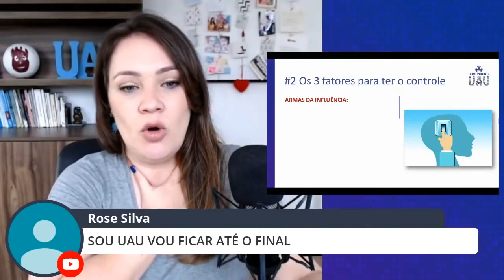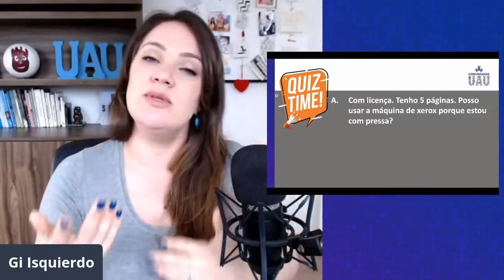Gatilhos mentais para influenciar pessoas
Gatilhos mentais para influenciar pessoas. Na dica UAU de hoje vamos falar um pouco sobre PERSUASÃO: Marketing e Comunicação. O tema central é gatilhos mentais de persuasão, ou melhor, neuro persuasão. Inclusive vou falar de um livro de persuasão bem famoso, Armas da persuasão e como você pode ter uma comunicação persuasiva, como você pode ter persuasão em vendas, como você pode usar de técnicas de persuasão… eu disse, persuasão técnicas e não, truques de persuasão! Quando você pensa em persuasão como desenvolver, ou persuasão como usar, ou mais ainda, persuasão como usar a retorica, ou simplesmente, como persuadir, aqui você vai aprender isso! Outro dia me perguntaram sobre manipulação, Persuasão e Gatilhos Mentais em Marketing Digital, então resolvi atender aos pedidos e falar sobre o que é marketing de persuasão, sobre manipulação x persuasão, sobre marketing de persuasão, sobre os 'famosos' gatilhos mentais… mas tudo isso dentro de uma oratória persuasiva e neurovendas! Sim, afinal aqui é psicologia e neurociências aplicadas à vida! Aproveite este Encontro UAU, esta Live UAU sobre persuasão e psicologia, sobre persuasão e neurociência!

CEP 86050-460